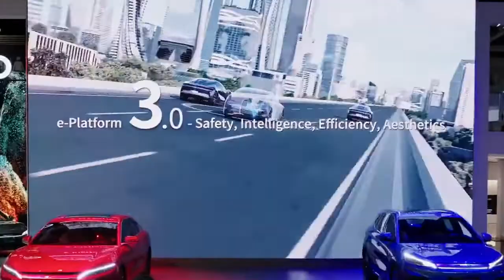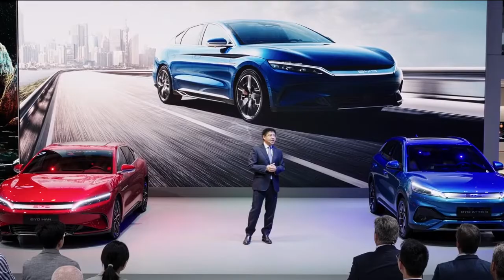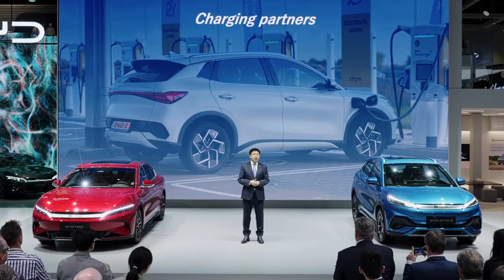BYD Press Conference Paris Motor Show 2022